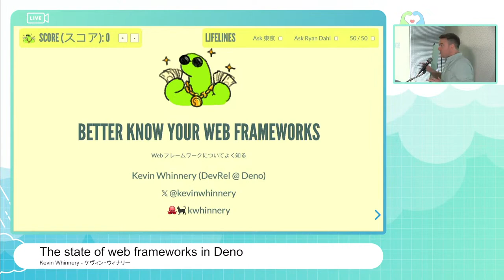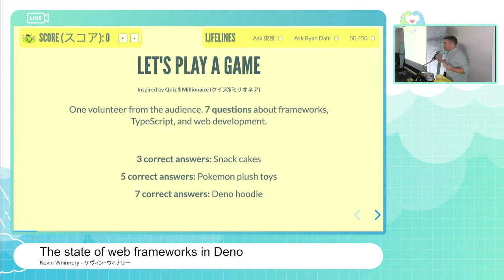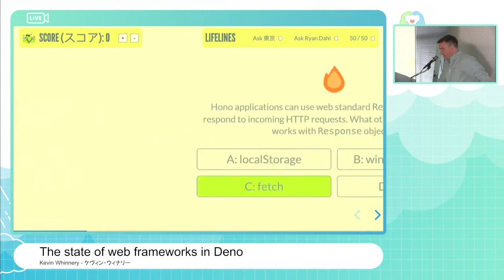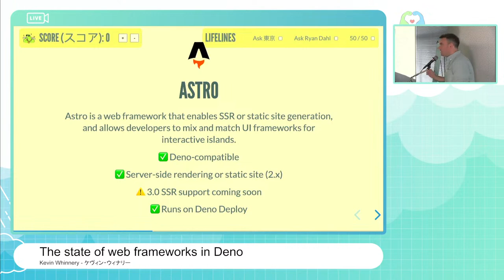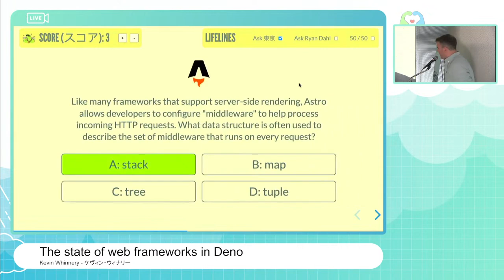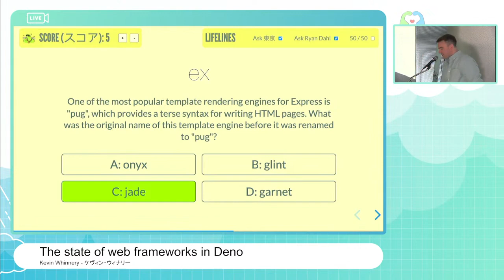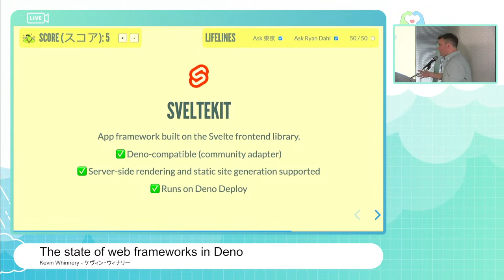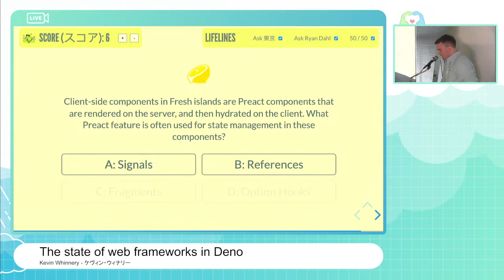Kevin Whinnery @ DenoFest Tokyo, "The state of web frameworks in Deno"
In this talk, we'll examine the options developers have for web frameworks in Deno for 2023. We'll cover what's supported, what isn't, and highlight a few of the most promising frameworks to start your next project.

Deno is a simple, modern and secure runtime for JavaScript and TypeScript that uses V8 and is built in Rust.